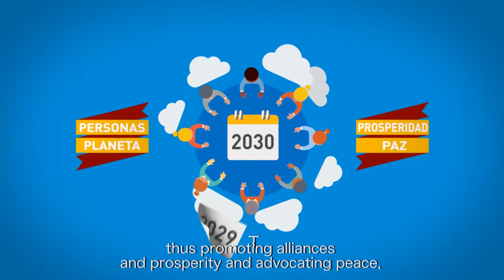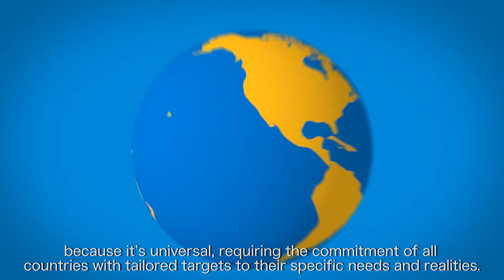The 2030 Agenda. Spanish Cooperation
The Spanish Cooperation explains in this video the meaning of the 2030 Agenda and  thanks to spanish society for their efforts in the fighting for a sustainable and fairer world.